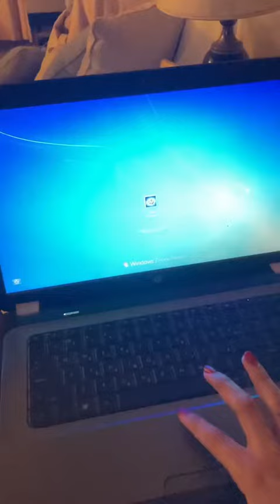Μητερα που παιζει πολυ Candy Crash